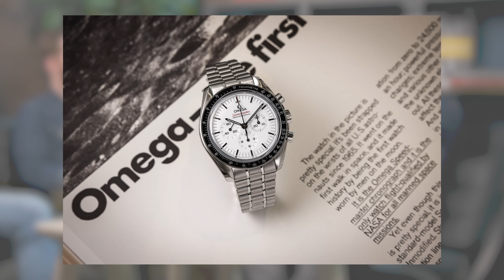Fratello Talks: Waitlists, Limited Editions, And Things That Make A Watch Worthwhile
Today, RJ and Lex join Nacho for a varied chat centered around the topic of things that make a watch worthwhile. From waitlists to limited editions and even watches for special occasions, added value is not really a matter of price. Does a reasonable wait add to the experience of eventually owning a watch? And does too long a wait spoil the desire? This is one of the topics the guys tackle today. So is the matter of limited editions. These days, everything seems to be limited and exclusive, but does this spoil it for everyone? It seems that, on the other hand, a total lack of LEs from certain brands is also no fun. So where's the sweet spot? And what makes a watch worthwhile? Let's have a look at those on the guy's wrists this week and find out.